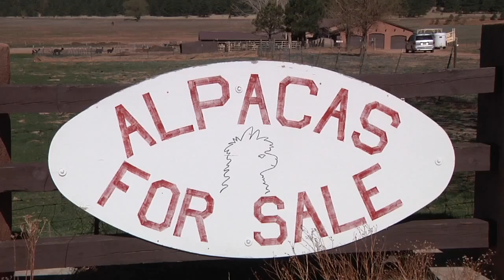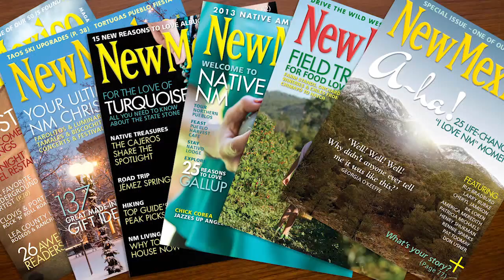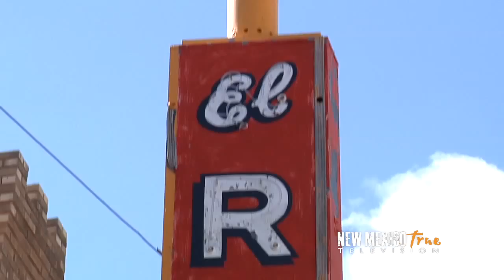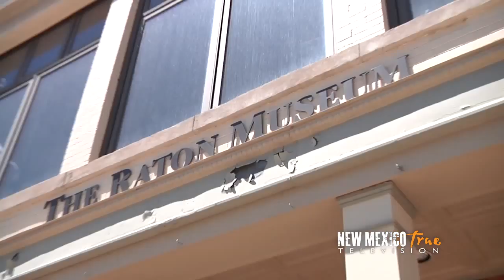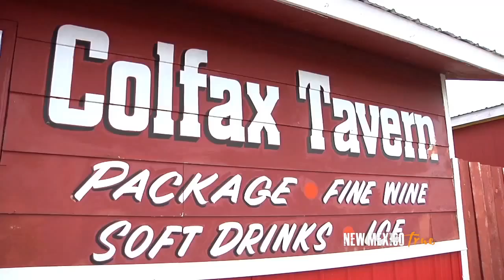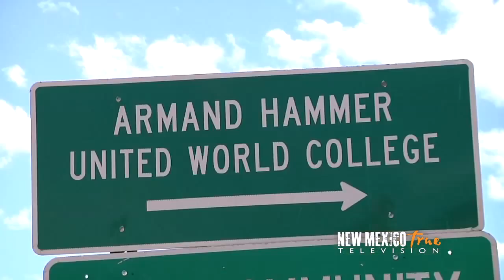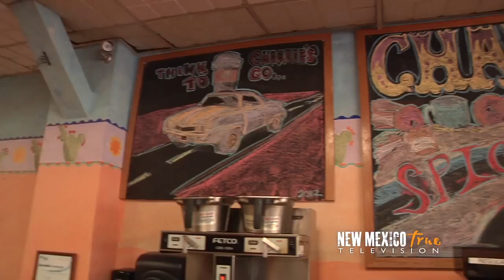NM True TV - Season 1 - Episode 1: Northeast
Join Michael and the New Mexico True Television crew as they head to "Cowboy Country" in northeast New Mexico. Your trip begins with the loveable alpacas at Victory Ranch and continues with classic cars and western wear in Raton. Get up close to the wildlife at Vermejo Park Ranch, have a cold one at the Colfax Tavern, and take a dip in the Montezuma Hot Springs. Wrap up your road trip at the St. James Hotel in Cimarron, where history isn't the only thing haunting the halls.

The Station: 815 S. Second St, Raton, NM
Colfax Tavern, State Road 505, US Hwy 64, Cimarron, NM 87714

Executive Producer: Richard Holcomb
Producer/Director: Melinda Frame
Co Producer/Host: Michael Newman
Director of Photography: Chuck Tjeltweed
Second Camera: Melinda Frame
Editors: Dan Schueler, Michael Newman
Creative Director: Janine Sjostrom
Administrative Manager: Heather Cooper
Office Manager: Cindy Melo

Lodging Provided By: Vermejo Park Ranch, St. James Hotel

Special Thanks To: New Mexico Tourism Department